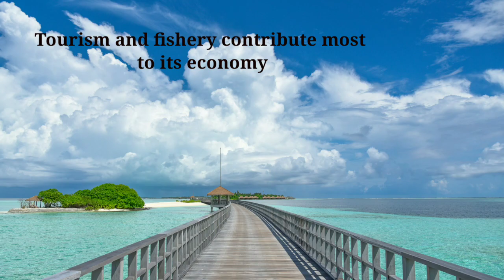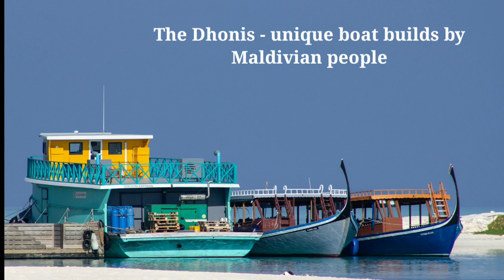Interesting facts about Maldives | Tamil | Thee Factu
In this video, we will be discussing about the interesting facts about Maldives. Maldives, officially the Republic of Maldives, is a small archipelagic state in South Asia situated in the Indian Ocean. Many more interesting facts are also discussed in this video.